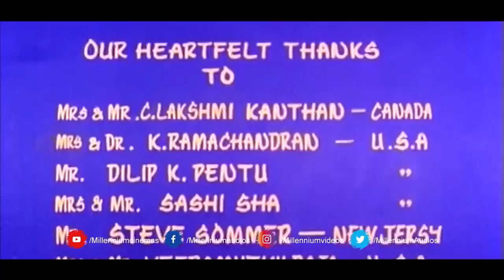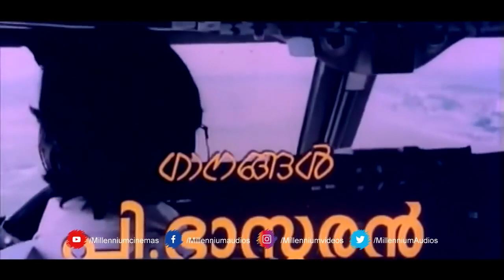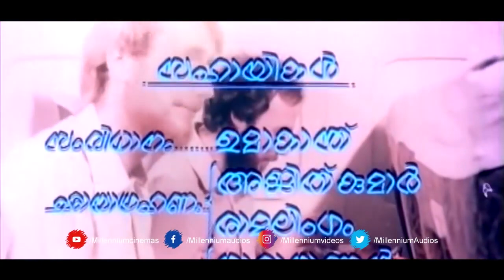സോമൻ, സിമ, K R വിജയ കൂട്ടുകെട്ടിൽ ഒരു സൂപ്പർ ഹിറ്റ് ചിത്രം | Ezham kadalinakkare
Watch സോമൻ, സിമ, K R വിജയ കൂട്ടുകെട്ടിൽ ഒരു സൂപ്പർ ഹിറ്റ് ചിത്രം | Ezham kadalinakkare